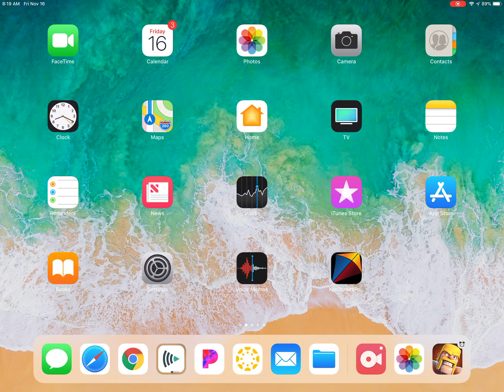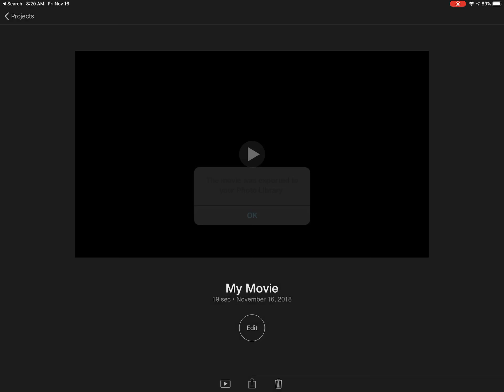No Sound but saving your video to camera roll.